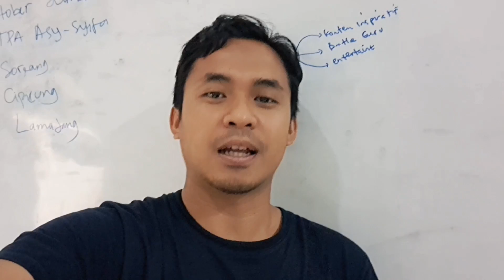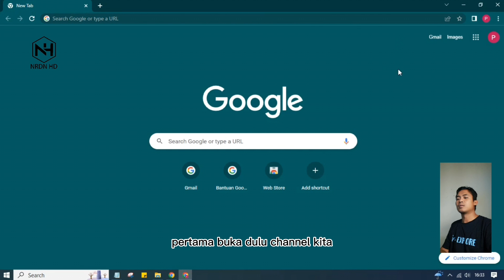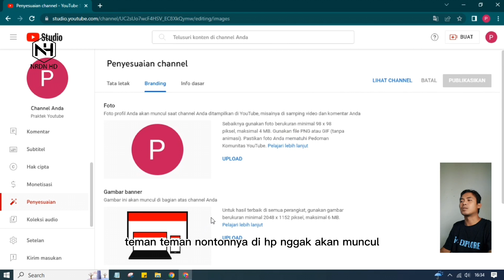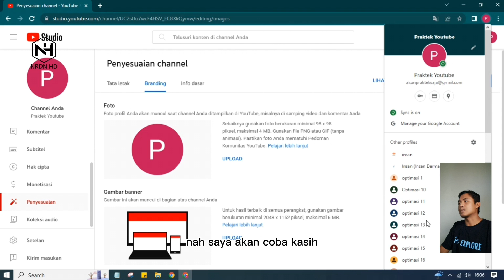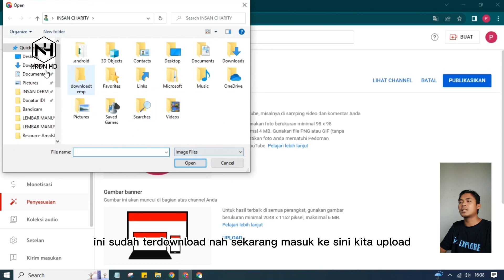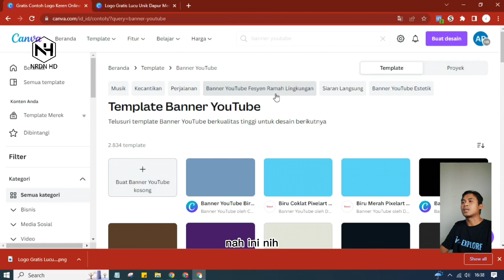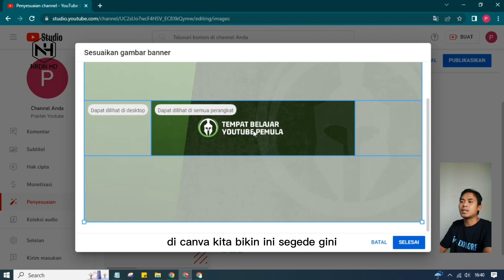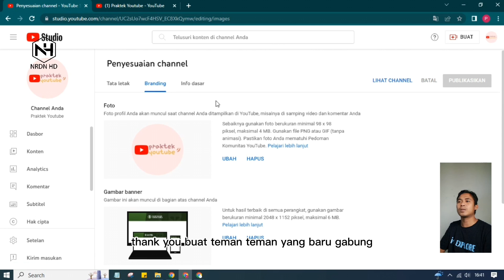Cara Mengatur tampilan Beranda Channel Youtube dengan Menarik untuk Pengunjung Pemula 2023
Pada tutorial kali ini adalah cara mengatur tampilan beranda youtube 2023, saya yakin teman teman ingin sekali mengatur tampilan beranda youtube lebih menarik dan mudah dilakukan. Simak sampai selesai karena video cara merubah tampilan beranda youtube ini sudah saya bahas lengkap dan mudah diikuti. Cara mengubah tampilan beranda youtube kali ini menggunakan Canva.

Teman2 Info Penting Buat Kalian Di Link ini saya Bagikan :
✓ Domain Gratis &Unlimited Hosting
✓ Tools Untuk meningkatkan Penjualan Shopee
✓ Landingpage anti ribet install Pixel (Landingpress)
✓ Tools Kelola Data Whatsapp, Free
✓ Kelas Facebook Ads Pemula & Expert
✓ Kelas Formula Youtube Pemula & Expert
✓ Konsultasi Via Whatsapp